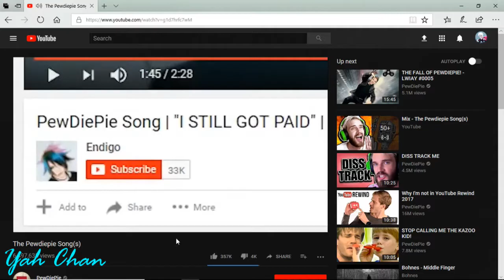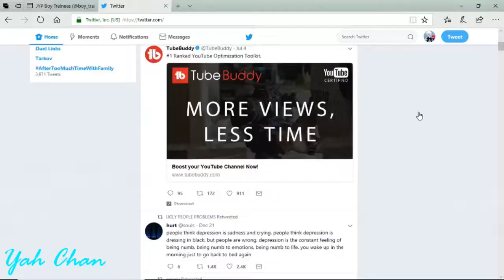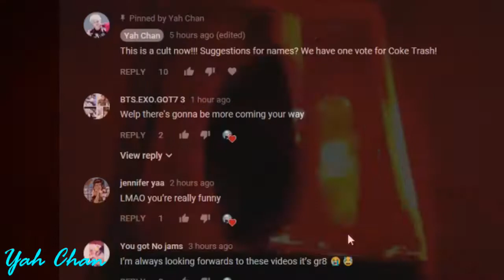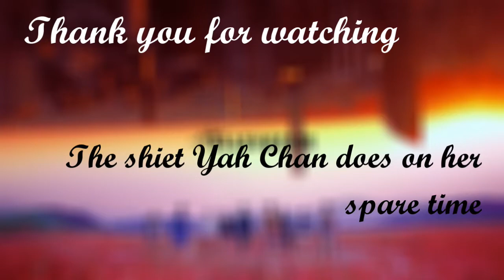The Shiet Yah Chan Does On Her Spare Time #2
Originally posted on December 28, 2017